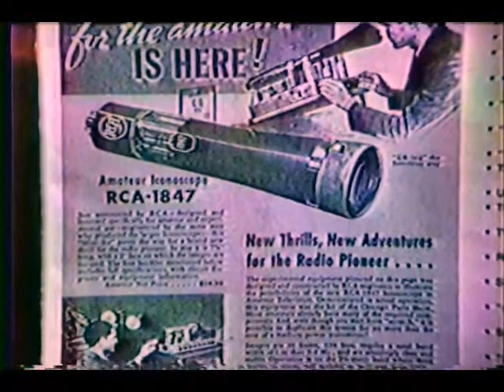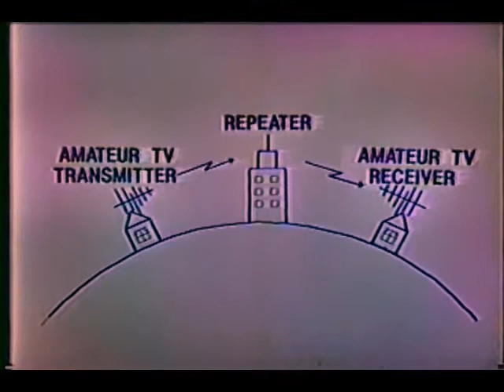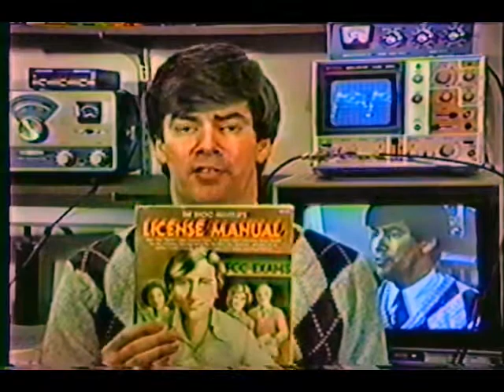Introduction to Fast Scan Amateur Television (ATV) Dec 1983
This was an introduction to Fast-Scan ATV that preceded a video summary of ham radio coverage of the STS-9 space shuttle mission